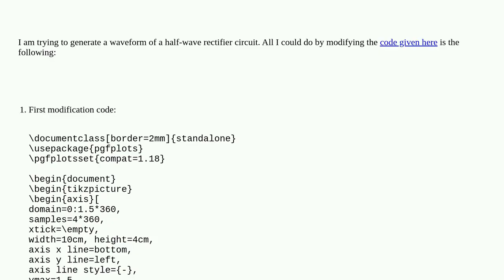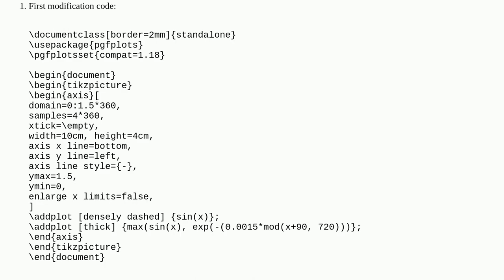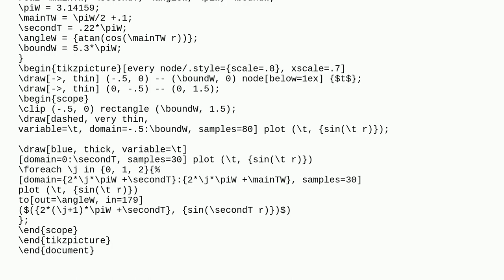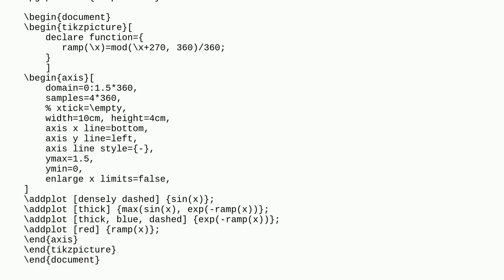Tex: Waveform at the output of a filter connected after a Half Wave Rectifier Circuit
Waveform at the output of a filter connected after a Half Wave Rectifier Circuit

A special thanks goes out to the community

  rectifier waveform tikz-pgf half-wave